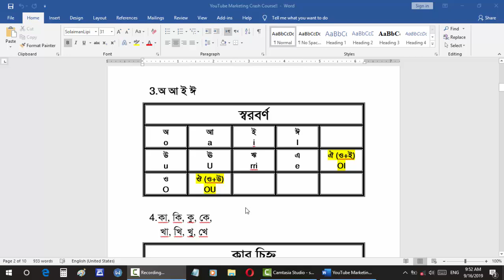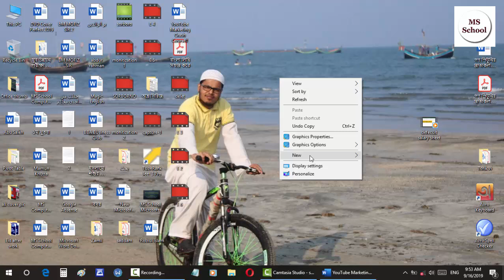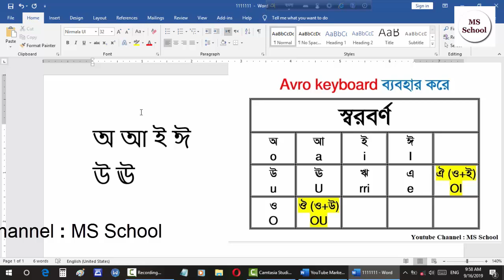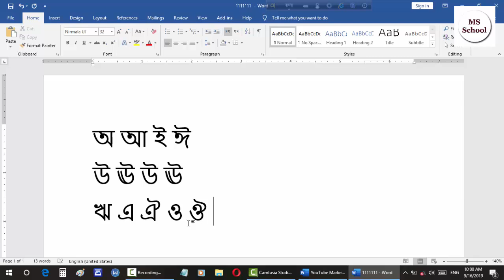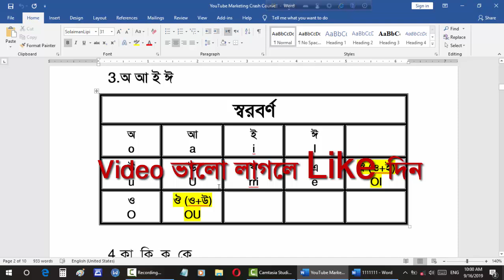How to Type Bangla with Avro Keyboard | স্বরবর্ণ অ, আ, ই, ঈ | Bangla Sorbonno | Avro Lecture 03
How to Type Bangla with Avro Keyboard | স্বরবর্ণ -অ আ | Bangla Broomall | MS School | Lecture 03 অভ্র দিয়ে খুব-ই সহজে স্বরবর্ণ -অ আ, ই, ঈ আমরা বাংলা লিখতে পারি।

►► ব্যঞ্জনবর্ণ  PDF File Link :
1.

►► অভ্র বাংলা টাইপিং ভিডিও টিউটারিয়াল (সিরিজ)

► ভিডিও- ০৭
How to Uninstall Avro Keyboard Bangla (অভ্র কিবোর্ড আন-ইনিস্টল)

if you know more go our website msschoolbd.com